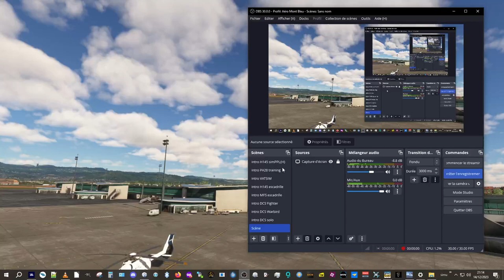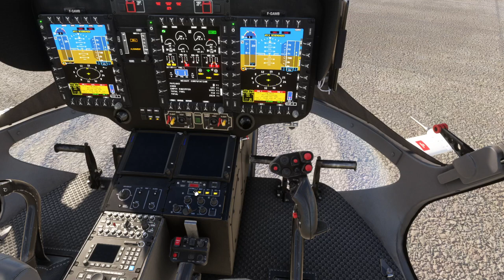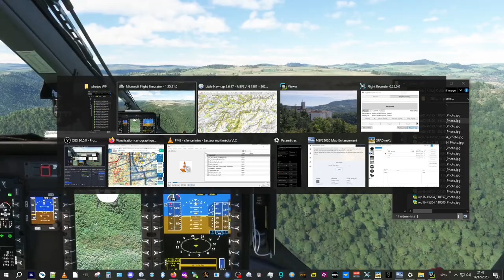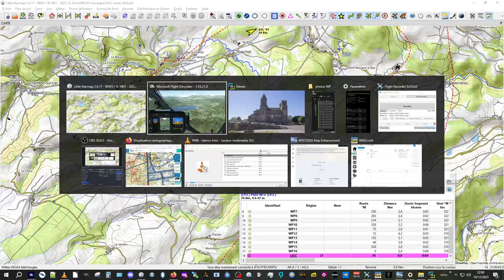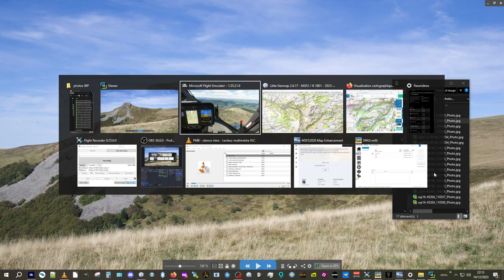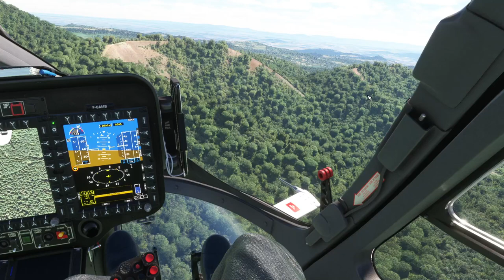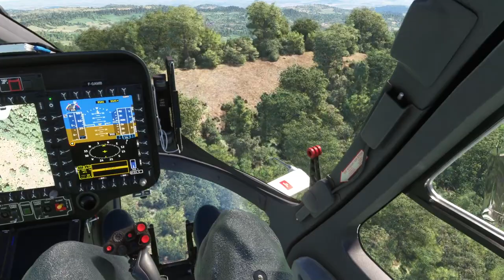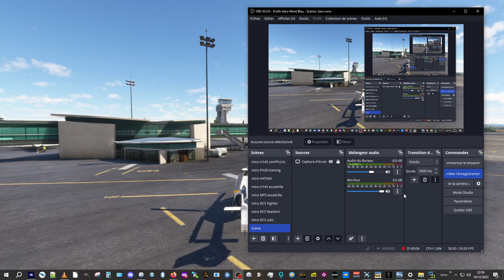MFS simPPL(H) Les randos Auvergne depuis Clermont-Ferrand LFLC - 14/12/2023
Pour changer des vols de navigation, cette fois nous allons explorer l'Auvergne à travers les randos pédestres des vacances de septembre (2023).
Donc réalisation d'un parcours parsemé de points tournants sur Little Navmap avec un arrêt sur chacun, l'hélico s'impose donc pour l'occasion.
Originalité de cirsconstance, la présentation d'une PHOTO sur chaque site pour observer la différence (ou pas) entre virtuel et réel.
Pour voir toutes les photos et vidéos du séjour, site par site, voir (Menu Vacances puis 2023-09 Auvergne. La carte de toutes les randos est disponible aussi pour retrouver tous les points de passage.

Bon vol et découverte de cette belle région.

Tous les détails, cartes et trace de vol, - Simulation - simPPL(H)

0:00:00 intro et météo
0:04:30 mise en route H145
0:11:45 décollage vers Gergovie, le musée
0:16:40 approche de Saint-Saturnin et l'abbaye de Randol (avec le village)
0:24:00 branche suivante en passant sur les gorges de la Monne
0:29:45 passage travers Besse en Chandesse vers le lac Pavin
0:38:00 en direction de Saint Nectaire et grotte de Chateauneuf (troglodyte)
0:43:05 vers le château de Murol
0:46:35 passage du lac Chambon vers la vallée de Chaudefour
0:51:00 montée au Puy de Sancy
0:55:35 passage de Mont Dore vers la Banne d'Ordanche puis le Lac de Guéry
1:02:00 départ vers Orcival et sa basilique
1:09:45 survol de la campagne montagnarde vers Mareuge voir le gîte de ce séjour
1:15:45 vers le lac d'Aydat puis les puys...
1:19:20 ... de la Vache et Lassolas
1:22:30 à l'assaut du Puy de Dôme
1:26:15 et vers le Puy Pariou
1:30:35 décollage arrière pour retour sur Clermont-Ferrand
1:33:00 découverte de la cathédrale Notre-Dame de l'Assomption
1:36:00 en finale LFLC sur la 08 puis translation au parking et arrêt
1:40:40 analyse de la trajectoire sur Little Navmap
1:45:05 FIN